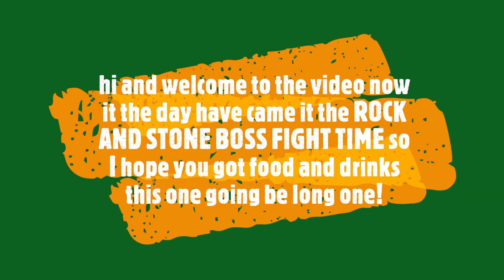ROCK AND STONE IT TIME FOR BOSS FIGHT!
and ae you do ask ye this is work on as my old craw did not want to do it so ye this is the video ae you want to know why